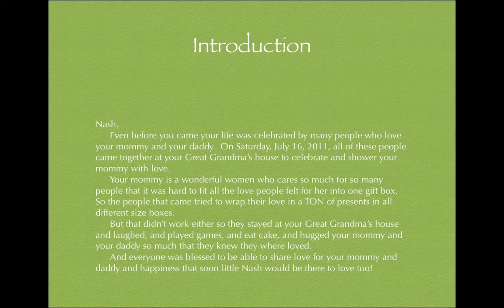Elizabeths Shower Book-Display.m4v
Elizabeth Weiker